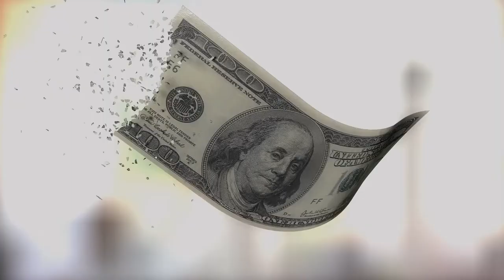Visit Dentist 09.10.22 Jokes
Visit Dentist Jokes